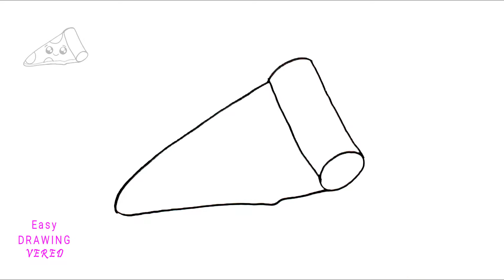Kawaii PIZZA selber malen. Wie zeichnet man kawaii (Ausmalbilder)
Wie zeichnet man eine niedliche kawaii Pizza.

Die kostenlosen Ausmalbilder findet ihr auf Instagram

Come and learn how easy is to create this great cute drawing! *** Step by Step tutorial for Kids and adults :)
Learn the Rainbow colors and Enjoy Coloring with us.

Paint with me :) Coloring pages on Instagram for free